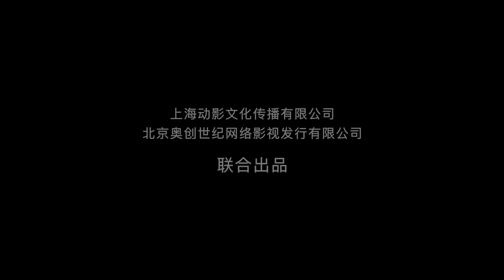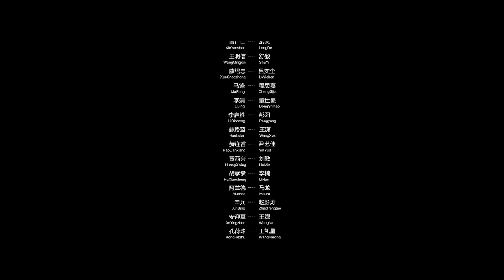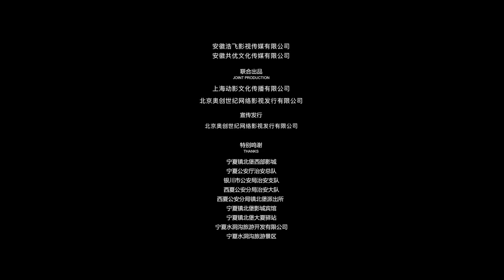《夺宝奇局》考古队发掘了一个具有千年历史的琮式瓶,说里面藏着有关西夏宝藏的秘密,因此引来了各路人马的争抢【悬疑电影】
►剧情简介：解放初期，在队长郑文初和顾问梁锦文的带领下，考古队发掘了一个具有千年历史的琮式瓶，据说里面藏着有关西夏宝藏的秘密，因此引来了各路人马的争抢。寻找救援中郑文初发现，考古队员们的惨死和琮式瓶的失踪似乎都与队友梁锦文有关，而梁锦文却离奇失踪？出于不同的目的，几方势力踏上了寻宝之路，却在黑水镇燕军司的藏兵洞外短兵相见，一场混战在所难免……